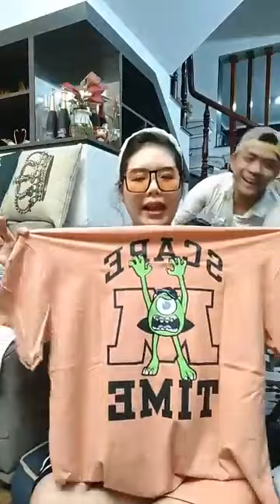Quần áo thời trang nữ nhiều mẫu mới nhiều màu sắc chị em vào xem chọn bộ đồ phù hợp nhé 61